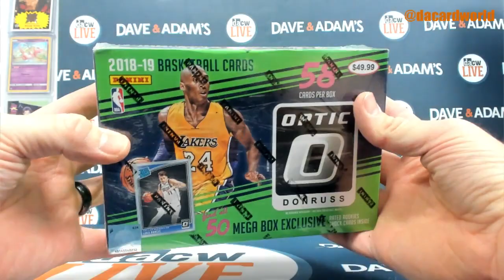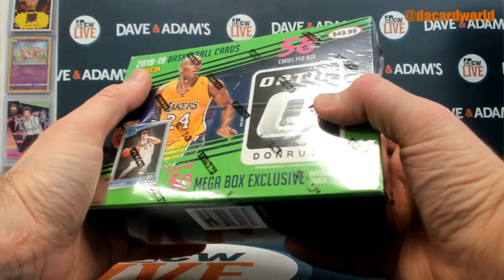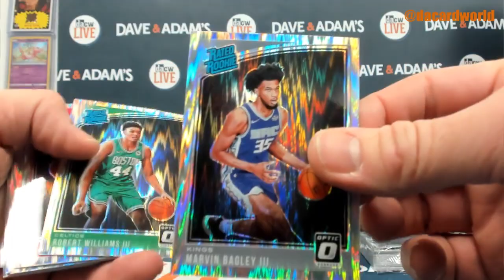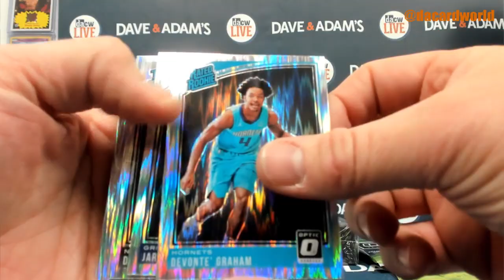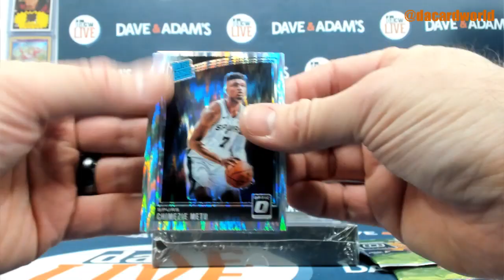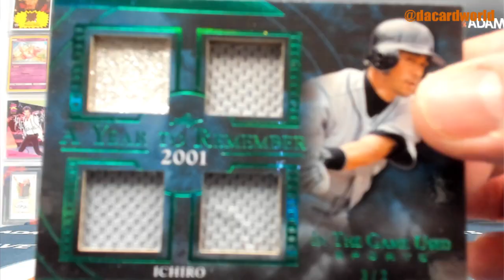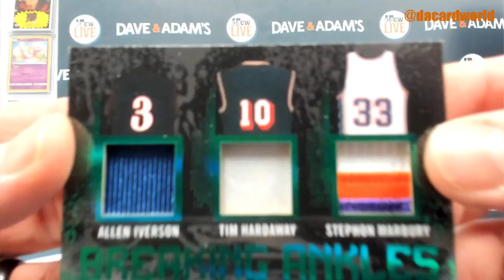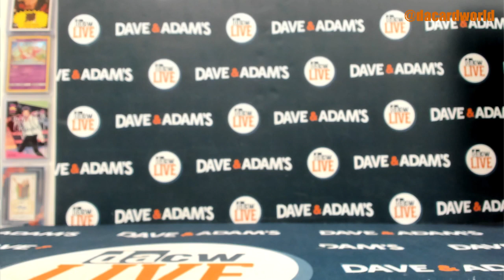Manas's Personal Break Mixer